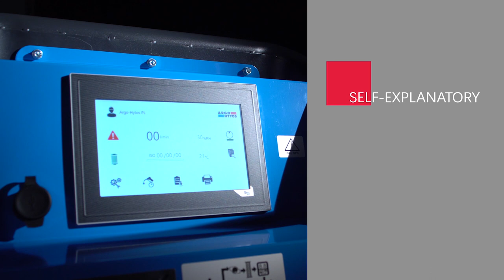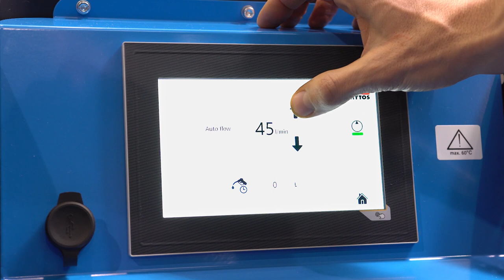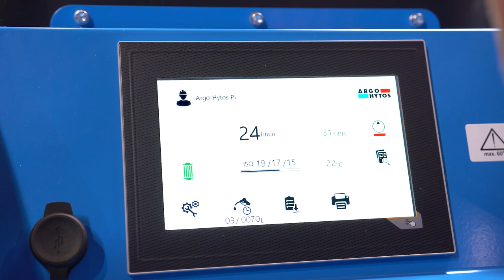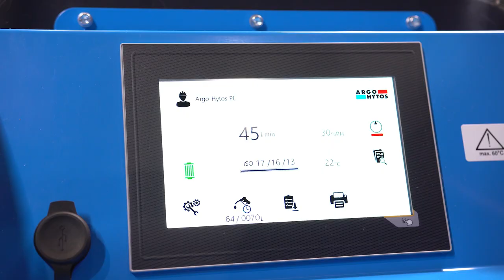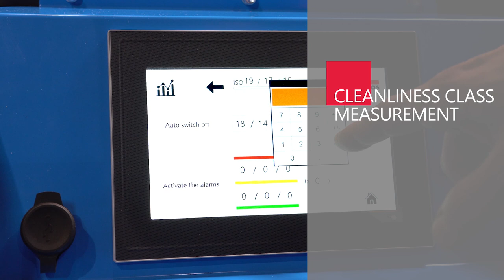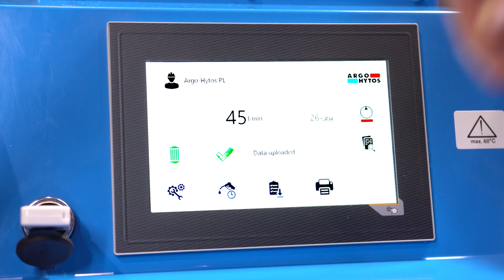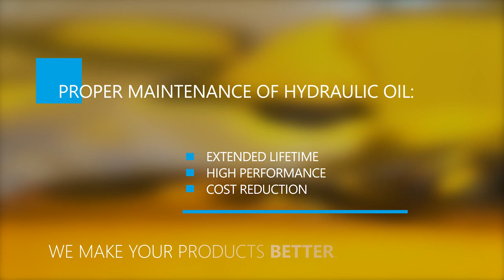New Trends in Fluid Management - UMPC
What does fluid management mean?

The UMPC 045 is an ergonomic oil service unit dedicated for filtration of hydraulic fluids. During the filtration process, the oil condition is constantly monitored thanks to integrated sensors: a particle monitor and a humidity sensor.

Proper maintenance of hydraulic oil  guarantees a reliable and cost-effective operation of the machine.

Mobile oil service unit UMPC 045 produced by ARGO-HYTOS can be used for:

• filling system with oil,
• off-line filtration in hydraulic or lubrication systems,
• oil transfer.

An ultra-fine filter element is the heart of the UMPC 045 unit.
A high separation efficiency guarantees excellent cleanliness levels and thereby maximum protection of components. The high dirt holding capacity (up to 1980g) makes the UMPC 045 a really economical choice for customers.

The most important features of the UMPC 045 unit by ARGO-HYTOS:
• Easy replacement of filter element,
• Integrated oil condition sensors,
• Storing data and settings to individual working profiles,
• Intuitive touch panel,
• Flexible flow regulation in the range 20-70 l/min,
• Ergonomic design - easy operation and clean transport.

In our portfolio, among other products, you will also find different types of portable filtration units: